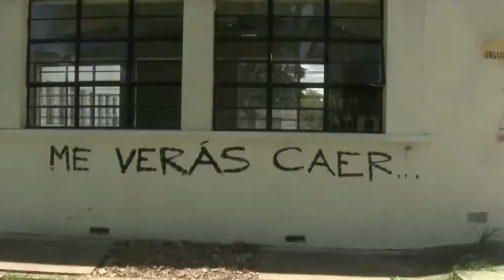Peñalosa pretende quitarle recursos a la Universidad Nacional, sede Bogotá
El Presidente de la Alianza Verde y Concejal de Bogotá, Antonio Sanguino, conoció un borrador de demanda donde el Alcalde Enrique Peñalosa Londoño y su secretaria jurídica Dalila Astrid Hernández Corzo, pretenden interponer una acción pública de inconstitucionalidad ante la Corte Constitucional contra el artículo segundo de la Ley 1825 de 2017, que crea la emisión de la estampilla para la financiación de la infraestructura de la Universidad Distrital Francisco José de Caldas y para la Universidad Nacional de Colombia, sede Bogotá.

“La Administración Distrital considera que ese recaudo es inconstitucional y que tenga como destino financiar infraestructura de la Universidad Nacional, sede Bogotá. Me parece una actitud absolutamente mezquina y poco sensible con  la educación pública superior que ofrece la ciudad. No puedo calificarlo de otra manera.”, puntualizó Sanguino.

El artículo 2°, demandado por el Alcalde, determina que el recaudo por concepto de lo establecido en dicha Ley, corresponderá el 30 por ciento para la Universidad Nacional, sede Bogotá: 12% para la inversión en el reforzamiento estructural, la restauración, modernización y el mantenimiento de las edificaciones declaradas por la nación bienes de interés cultural del orden nacional; 10% para la recuperación y el mantenimiento de los bienes inmuebles de la planta física de la Ciudadela Universitaria y el 8% para nuevas construcciones y adquisición de tecnologías de la información y las comunicaciones para aulas, laboratorios e institutos de investigación.

El otro 70 por ciento de este recaudo, será para la Universidad Distrital Francisco José de Caldas, invertidos en su mayoría, 40% para atender el pasivo prestacional por concepto de pensiones, cesantías y los gastos, 20% y en el plan de desarrollo físico, dotación y compra de equipos necesarios que conduzcan a ampliar la cobertura, mejorar la calidad de la educación y desarrollar institucionalmente a la Universidad (20%).

El diez por ciento (10%) se invertirá en mantenimiento y ampliación de la planta física de los equipos de laboratorios y suministros de materiales, el otro siete punto cinco por ciento (7,5%) para promover el Fondo de Desarrollo de Investigación Científica, el dos punto cinco por ciento (2,5%) con destino al desarrollo y fortalecimiento de los doctorados y el dos punto cinco por ciento (2,5%) con destino a las bibliotecas y centros de documentación.

Sanguino advirtió que el 70 por ciento de los estudiantes que recibe la Universidad Nacional de Colombia provienen de Bogotá y en su mayoría son de escasos recursos económicos. “Esta estampilla va a financiar infraestructura de la sede Bogotá”, advirtió Sanguino.

Sanguino recordó como antecedente que ya el Concejo de Bogotá aprobó el Acuerdo 568 de 2014, que ordena la emisión, distribución y recaudo de la estampilla “Cincuenta años de labor de la Universidad Pedagógica Nacional” hasta por la suma de doscientos cincuenta mil millones de pesos ($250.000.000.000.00). El destino de los recursos se orientará a la construcción de la sede del Proyecto de Investigación Valmaría de la Universidad Pedagógica Nacional, en Bogotá.